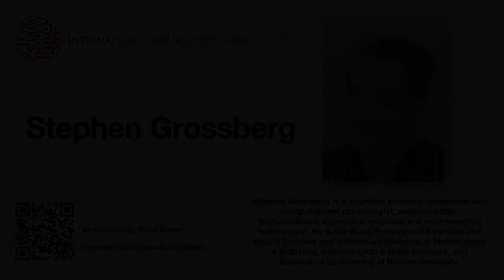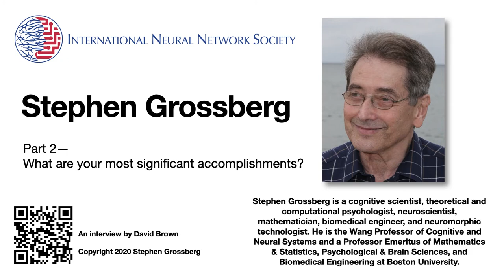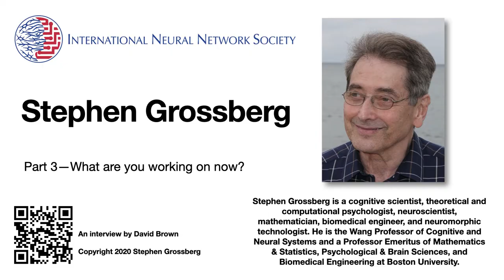Stephen Grossberg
Stephen Grossberg is a cognitive scientist, theoretical and computational psychologist, neuroscientist, mathematician, biomedical engineer, and neuromorphic technologist. He is the Wang Professor of Cognitive and Neural Systems and a Professor Emeritus of Mathematics & Statistics, Psychological & Brain Sciences, and Biomedical Engineering at Boston University.

Learn more about Stephen Grossberg at sites.bu.edu/steveg/